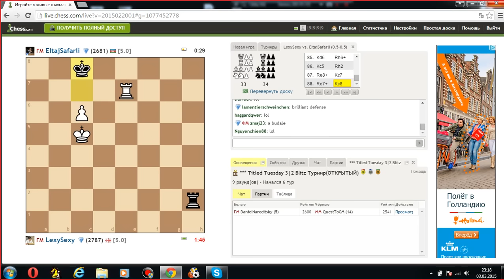Приключения Баадура Джобавы в эндшпиле №1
Есть желание поблагодарить авторов и поддержать творческую активность?
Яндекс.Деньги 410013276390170